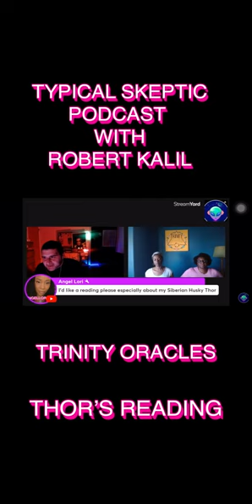The Typical Skeptic Podcast with guests The Trinity Oracles Episode #1175 Thor gets a reading!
This is a small portion of the broadcast showing my Siberian Husky receiving a reading from the Trinity Oracles.

Trinity Oracles consists of 3 psychic sisters Jasmine, Erika, and Candace, all have been psychic since childhood. After naturally being able to read oracle cards for each other just for fun. We decided to start our own business to help others through the use of our natural gift. Our goal was to never give a reading based on what traditional oracle books say, because that’s what other psychics usually do. We learned to truly connect with our spirit guides and angels to get true guidance for ourselves and others. That’s what sets Trinity Oracles apart from other psychics and oracle readers, is the ability to connect and give personal guidance from channeling and not just solely from the guidebook.